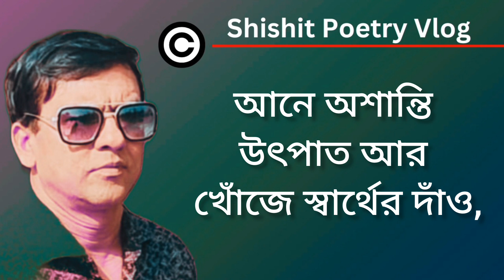গোঁড়ামি ধর্ম নয়-কাজী নজরুল ইসলাম । Gorami Dormo Noi-Kazi Nazrul Islam । Shishit Kumar Biswas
এই গোঁড়াদের সর্বশাস্ত্রে শয়তানি চেলা কয়।
এক সে স্রষ্টা সব সৃষ্টির এক সে পরম প্রভু,
কবিতাঃ- গোঁড়ামি ধর্ম নয় (Poem:- Gorami Dormo Noi)
কবিঃ- কাজী নজরুল ইসলাম (Poet:- Kazi Nazrul Islam)
আবৃত্তি:- শিশিত কুমার বিশ্বাস (Recitation:- Shishit Kumar Biswas)
Shishit Poetry Vlogs
Shishit Poetry Vlog